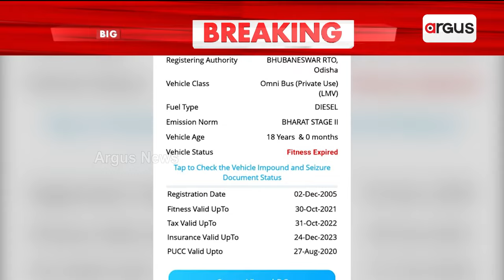IT Raid Continues In Odisha, Union Minister Dharmendra Pradhan Reacts To It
ଓଡ଼ିଶାରେ ଚାଲିଛି ଜୋରଦାର୍‌ IT ରେଡ୍‌ || IT Raid